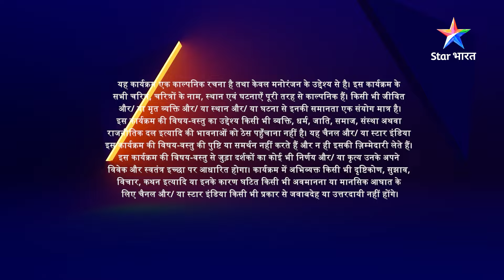EPISODE 62 Part 1 | Kaisa Yeh Ishq Hai | Simran ne kiya Rajveer ko chhodne ka faisla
►*About*
►Kaisa Yeh Ishq Hain - Yeh kahaani hai Modern Simran aur Hariyanvi Rajveer ki. Simran ek bahut hi ambitious aur modern khayaalon wali ladki hai, lekin usey desi Rajveer se pyaar ho jaata hai. Rajveer ko haasil karne ke liye Simran khud ko poori tarah se badal deti hai. Wo gaanv ka rahen-sahen apna leti hai, yahaan tak ki khaana banaana bhi seekh leti hai. Akhirkaar Simran aur Rajveer ki shaadi ho hi jaati hai. Ab Simran ne toh ishq mein risk le liya, lekin Kya Rajveer usey apnaayega? Kya Rajveer ko hoga Simran se pyaar? Jaanne ke liye dekhiye 'Kaisa Yeh Ishq Hain...Ajab-sa Risk Hai'